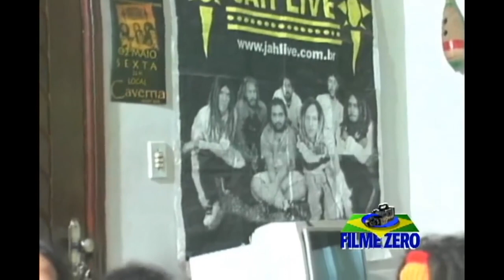Banda Jah Live (20 anos depois) SESC Belenzinho - Filme Zero VAN RETRÔ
O Registro virou a História.. Uma geração inteira de Rastamans por todo Brasil foram influenciadas pelo reggae da banda Jah Live de Brasilia nas últimas 2 décadas.
Videorreportagem histórica com a  banda Jah Live no SESC Belenzinho em 22 de outubro de 2022 para o acervo do Projeto Filme Zero com o apoio da Associação Cultural Reggae. - Big Up Alfredo Rasta.
Projeto Filme Zero Van-Retrô 2023 ano XX